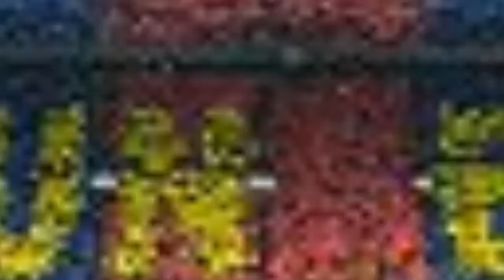PES 2019 - TOP 5 - GOLS DA SEMANA #11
CANAIS PARCEIROS